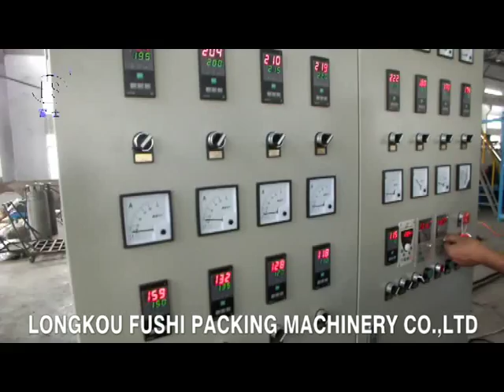PS Foam Sheet Extrusion Line